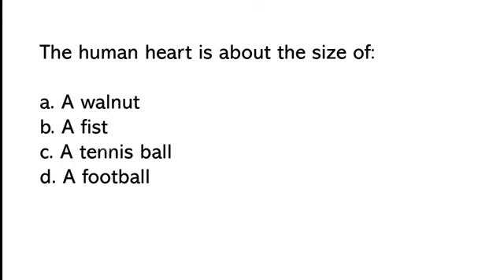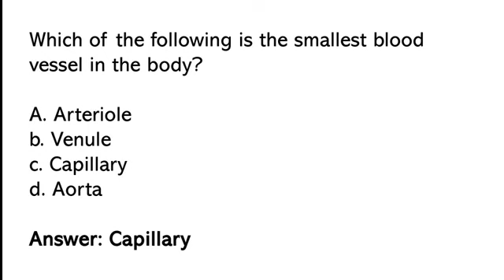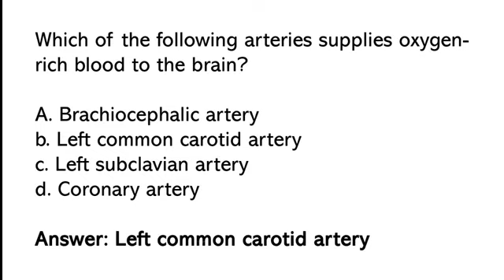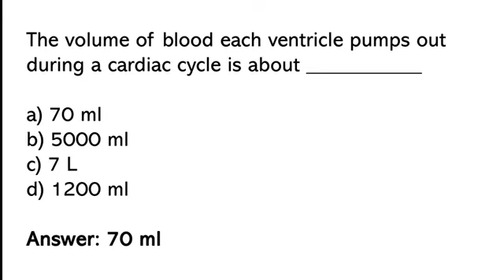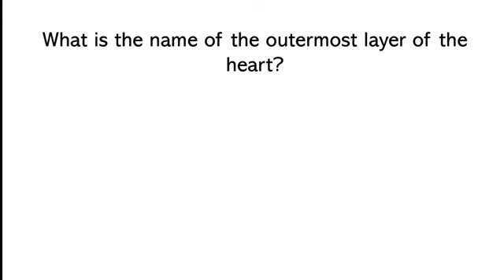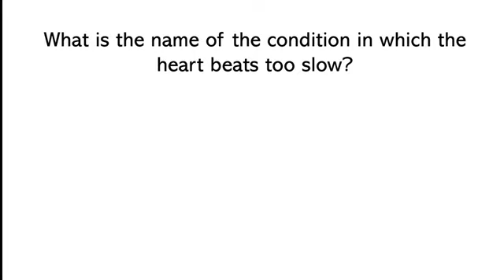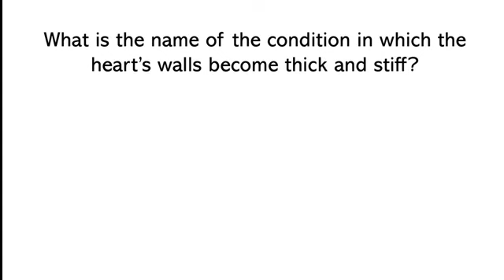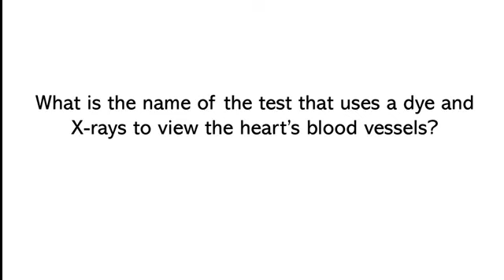🔴Live proof😱 सिर्फ 1 video से ही HuMaN Heart का पूरा Concept clear ||Human Heart Mcq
🔴Live proof😱 सिर्फ 1 video से ही HuMaN Heart का पूरा Concept clear ||

Human Heart Mcq for Competition Exam | Biology MCQs ||

Our channel is about Science facts and Learning. We cover lots of cool stuff such as (facts), (mcq) and (tips&tricks)

YOUR QUERIES __∆∆__

1.human heart Mcq | human heart quiz
2.biology mcq for competition | biology mcq
3.human body mcq | blood mcq
4.biology most important mcq
5.neet mcq biology | heart quiz
6.human body mcq | body quiz
7.neet important mcq | neet quiz
8.blood disorder mcq
9.neet MCQ biology | neet MCQ
10.general science mcq
11.general knowledge mcq | GK MCQ
12.biology MCQ for competition
13.biology quiz for competitive exam
14.latest biology quiz
15.human body question
16. body questions for competitive exam
17.human body quiz
18.biology daily mcq series
19.biology mcq solve cbse board
20.biology multiple choice questions and answers
21.biology mcqbsuggestion for ssc 2023
22.cell biology mcq questions and answers
23.biology mcq ssc 2023 comilla board